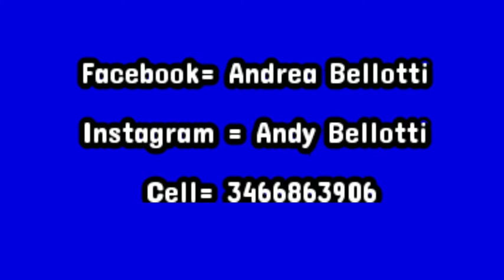Spot Andrea Bellotti- Imitatore Trasformista